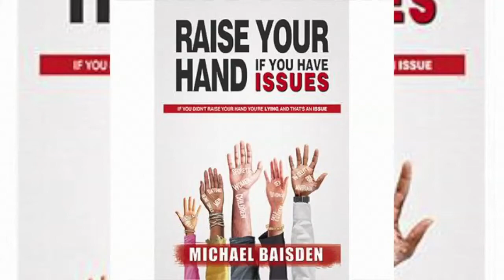SAMY PRISO SHOW_HOT SEAT with MICHAEL BAISDEN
New York Times best selling author, Speaker, Radio Personality: MICHAEL BAISDEN.